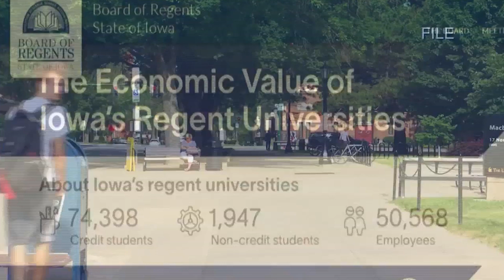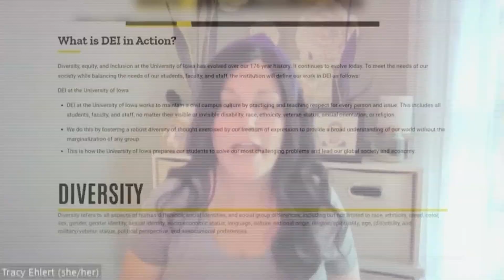Iowa News: DEI Programs Forced Into Comprehensive Reviews